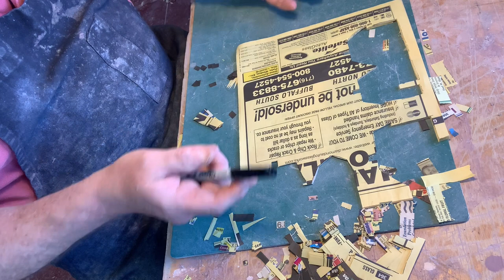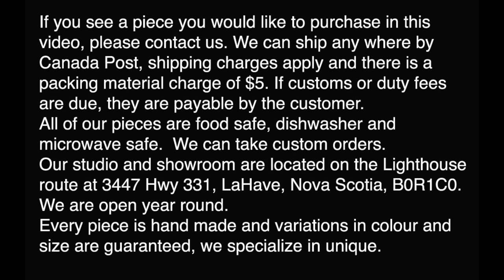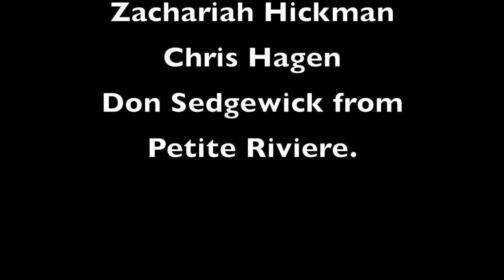How to make three landscape/seascape sinks.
The first of two videos showing how to throw and then stencil paint three sinks using slips and under glazes over a paper stencil resist pattern.